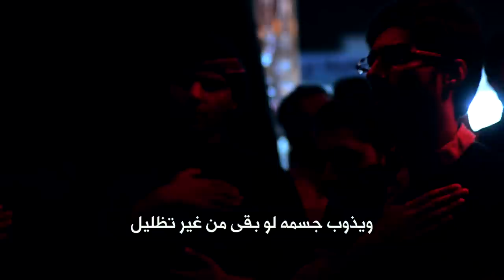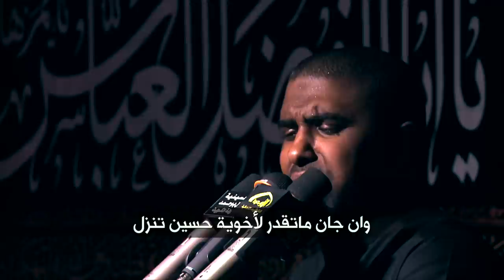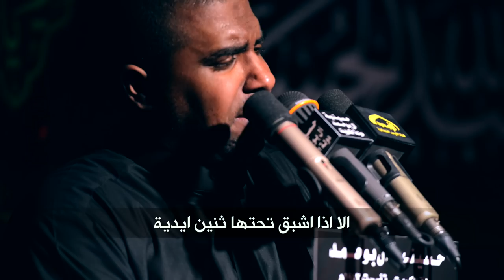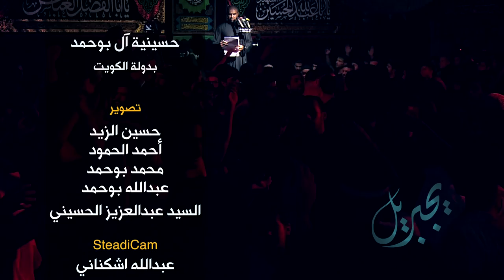يجبريل | محمد الحجيرات